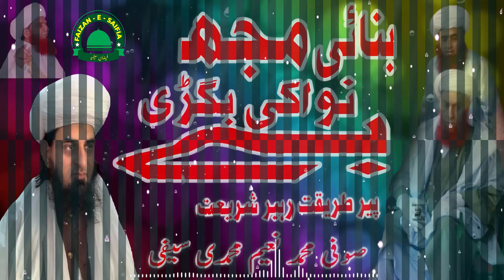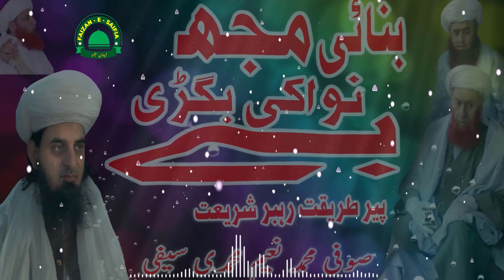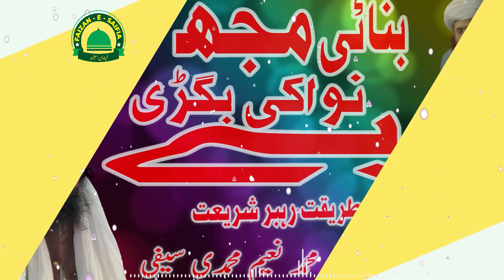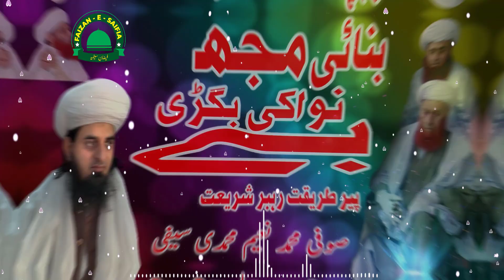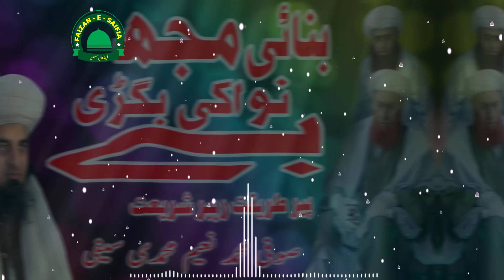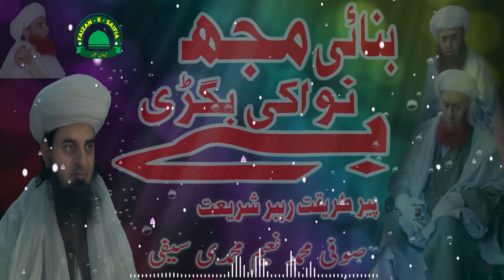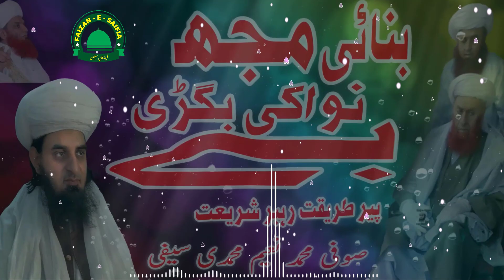Banai Mujh Benawa Ki Bigri Sufi Naeem Saifi New Saifi Naat 2022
new naat by Sufi Naeem Saifi new naat
Saifi naat new bayan
bulbul e Murshad Abad Sharif
bulbule Madina Sharif
sage Taiba
studio manager Muhammed Yasir Saifi
Edit and post by Muhammed Zahid Saifi faizan e saifi
New Kalam Naat Manqbat Biyan
by Sufi Muhammad Naeem Muhammadi Saifi
Mefil Naat Of Wakeel Sarkar Saifi Mubarak of faisalabad
Sarkar Mian Muhammad Saifi Hanfi Maturidi
Saifi Naat Latest